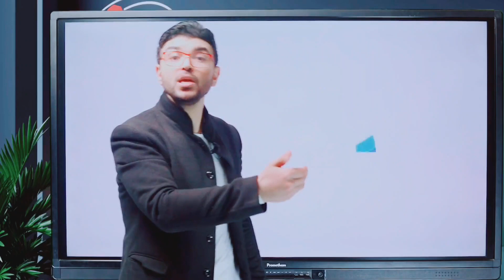الجزء 1 - المضادات الحيوية - Antibiotics level 1 - د.اسامه معروف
الكورس كاملا متوفر للمنتسبين للقناة
الجزء الاول :- مقدمة عن المضادات الحيوية و اكتشافها
الكورس كاملا 14 فيديو
للدعم المادي من مصر لتطوير المحتوي
فودافون كاش علي الرقم

او رقم حساب بنكي
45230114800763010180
البنك الاهلي المصري
او من الدول العربية
رقم IBAN
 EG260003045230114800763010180